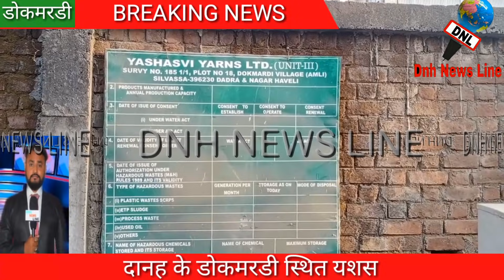BREAKING NEWS दानह के डोकमरडी स्थित यशस्वी कंपनी में लगी भीषण आग